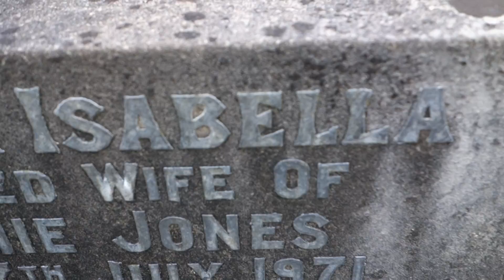Jones Ancestry, Glasgow